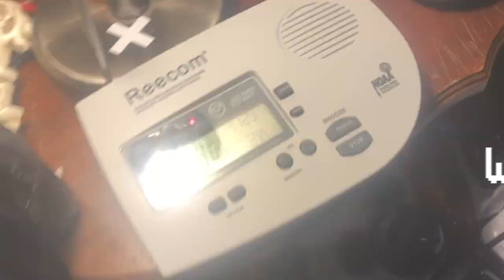TRIPLE OOFING WINDS - High Wind Warnings on 1/20/22 (TF #36-38 HWW)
TF = Tenfifty
OOF